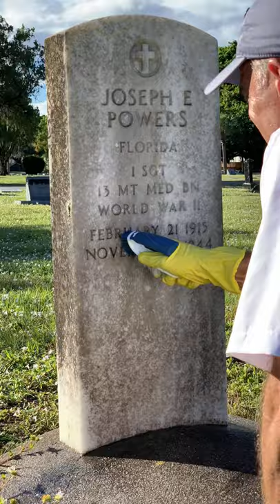Veteran Headstone Cleaning Time Lapse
This is a followup to my video Veteran Headstones No Longer Sacred. Once we received final approval from the City of Fort Myers to clean veteran headstones for the first time in recent history, I wasted no time cleaning the stone of Joseph E. Powers, Jr. I found Joseph's veteran headstones in sad neglected shape covered in black algae and lichens. Joseph E. Powers, Jr. wrote a blank check to the citizens of the United States when he volunteered as an Army Medic on November 25, 1940. America cashed that check four years later on November 2, 1944 when Joseph made the ultimate sacrifice in Burma during World War II. His brother, Louis H. Powers had been killed in action in Belgium less than a month before Joseph died.

In this time lapse video, Trae Zipperer, Founder of Honor Your DNA, uses D/2 Biological Solution, water, and bathroom scrub brushes to transform a disgracefully abandoned American warrior's grave marker into an iconic monument symbolizing to passers by the true cost of freedom.

Let's make a commitment to clean every veteran headstone in America prior to Memorial Day 2020. Step 1 is to cut through the red tape. We need President Trump to write an Executive Order directing the Veterans Administration to enact a new simple common sense rule. Any volunteer willing to clean a veteran headstone using D/2 Biological Solution, water, and bathroom scrub brushes must be allowed to do so without interference by a cemetery owner, municipality, or cemetery caretaker. These marble stones were provided by a grateful nation at the cost of taxpayers. Therefore, these sacred stones outside National Cemeteries should be maintained to appear as though they too belong in Arlington.